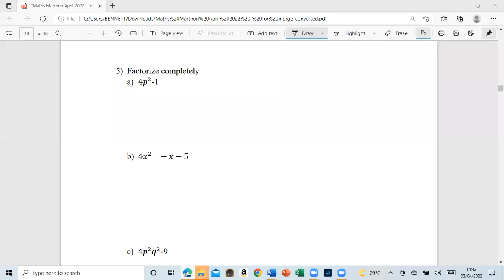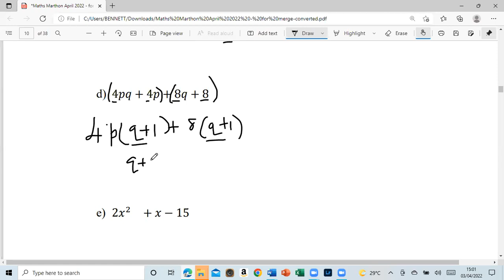Maths Marathon part episode 5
Maths Marathon Part 5